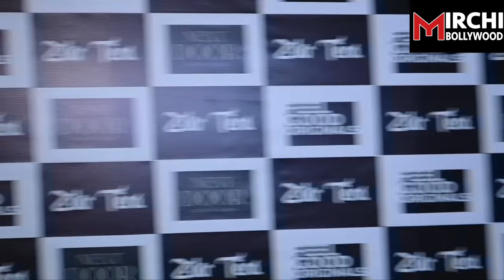Surbhi Chandna,Kunal Jaisingh,Shrenu Parikh,Surbhi Jyoti Zikr Tera Song Launch